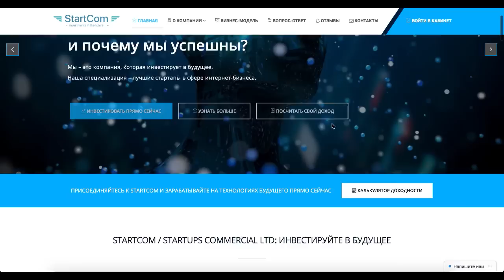Баста & Kyivstoner анонс шоу GazLive при участии Дудь (16.3.2018)